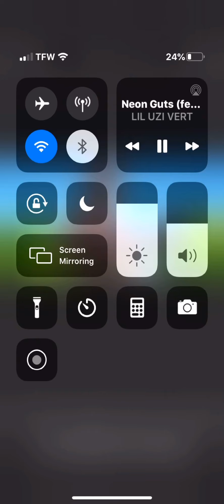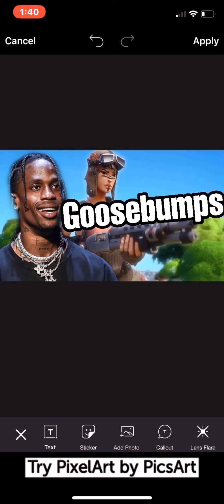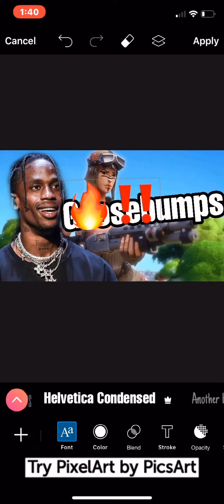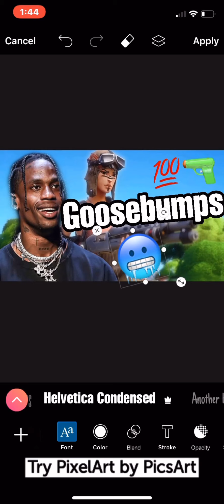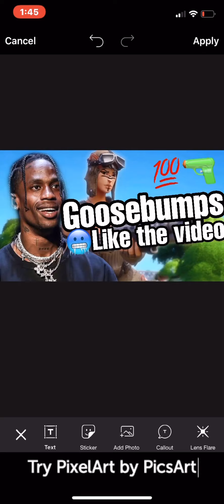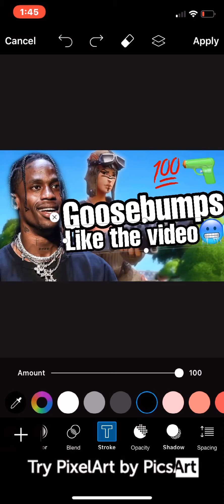How To Make Thumbnails (Very Easy)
This how I make my thumbnails
If you want a thumbnail by me message salvomelgar on insta I will make you 1 for $1